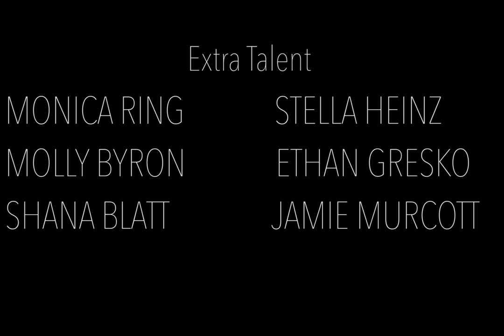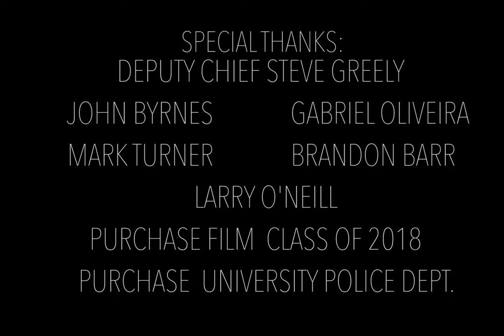Broken- A Short Film (Inciting Incident Adaptation)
A very loose adaptation of The Godfather as my inciting incident assignment. This film was shot for my Directors Scene Workshop class, Purchase Film Conservatory Class of 2018. The point of the assignment was to adapt the "inciting incident" from a screenplay or teleplay. The inciting incident is the point of attack, the first moment in a story where the conflict begins or is hinted at.

A young man seeks vengeance after the murder of one of his close friends.

Starring: Brian Joel Sanchez, Brendan Serrano, Micah Havriliak, Julian Masters, Brian O'Neill
Directed, Written, and Edited by: Michael Scarnati
Director of Photography, Camera Operator, and Gaffer: Lee Manor
Assistant Camera, Gaffer, Sound Recordist, and Slate: Devon Narine-Singh
Sound Recordist/Boom Operator ad Gaffer: Josiah Johnson
Slate and Production Assistant: Maura Gribbins
Extras: Monica Ring, Stella Heinz, Ethan Gresko, Molly Byron, Jamie Murcott, Shana Blatt
Special Effects work: Lee Manor
Special Thanks: Deputy Chief Steve Greeley, John Byrnes, Mark Turner, Gabriel Oliveira, Brandon Barr, Larry O'Neill, Purchase Film Class of 2018, and Purchase University Police Dept.

Song: "Spotlight" by Howard Shore